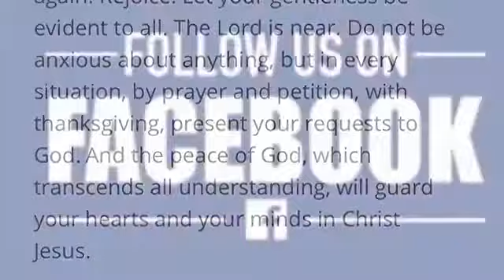Worship in Song with Eugene Mthethwa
JOIN US @9am